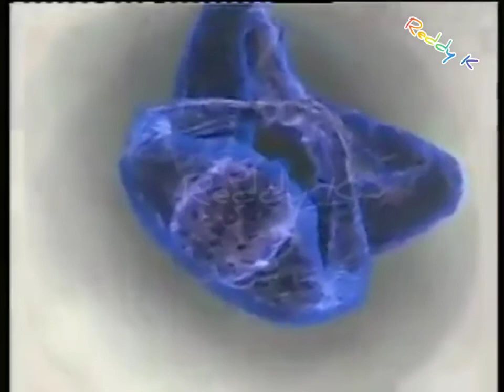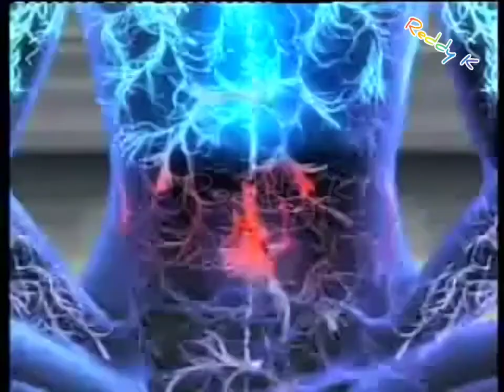How to do Meditation || Stress relief || Tention Relief